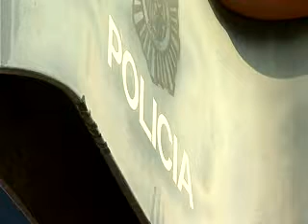LA LINEA : POLICIA NACIONAL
Continuamos con la Policia Nacional, pero lo hacemos para abordar algo mas habitual como son los últimos servicios realizados por agentes de la comisaria linense, entre los que  destaca la detención de un individuo por un presunto delito de estafa y usurpación del estado civil